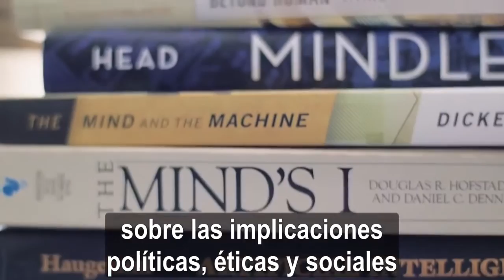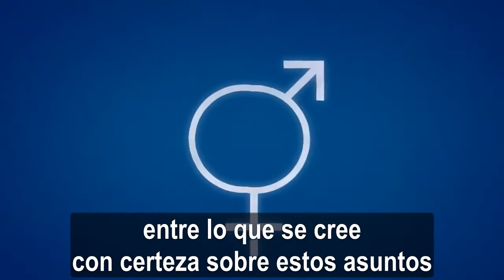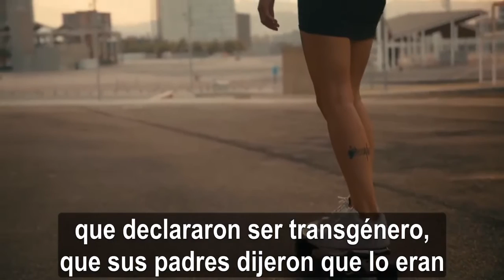Sexualidad y Género Subtitulado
Conversación entre el Director de la revista The New Atlantis, con los eminentes psiquiatras del Johns Hopkins Hospital de baltimore, EEUU, Paul McHugh y Lawrence Mayer sobre la frivolidad con que se tratan temas de suma importancia como el Género y su relación con e Sexo biológico. Algunas maneras de tratar estos temas y algunas de las leyes que se pasan en alguno gobiernos son una clara amenaza a la salud de las personas implicadas.